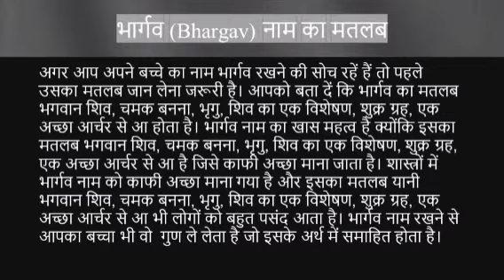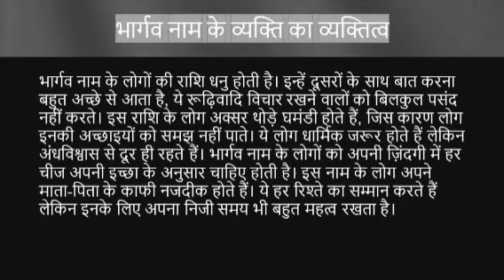Bhargav name ka matlab kya hota hai || bhargav name meaning in hindi || bhargav name ka arth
Bhargav naam ka matlab
Bhargav name meaning in hindi